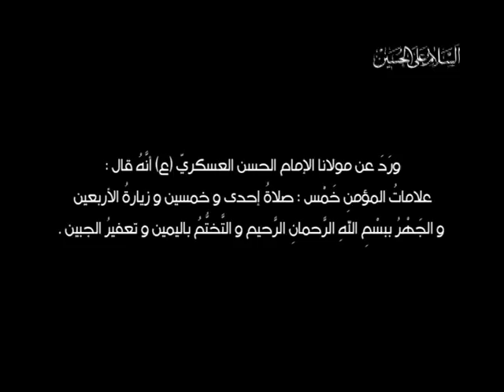مشاهد من زيارة الأربعين - 2